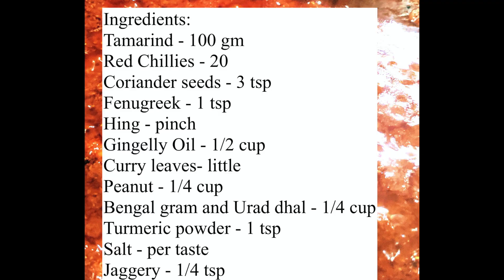Easy and Quick Puliyodharai Tamarind Rice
An easy recipe to prepare puliyodharai quickly and tastier. Travel friendly recipe. Store and Use powder and paste for months :)
Please share with friends & family for healthier recipes with
No maida/all pupose flour, no white sugar, no chemicals, no preservatives.
Its a journey towards healthier home cooking...

Can't find a recipe you want? They are just few steps away to get uploaded. Until then please use our blog links: